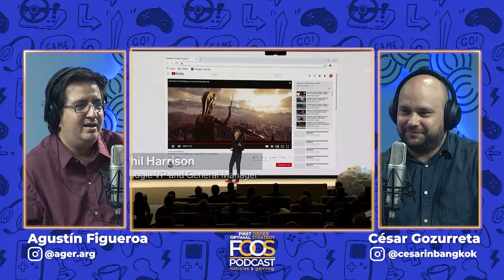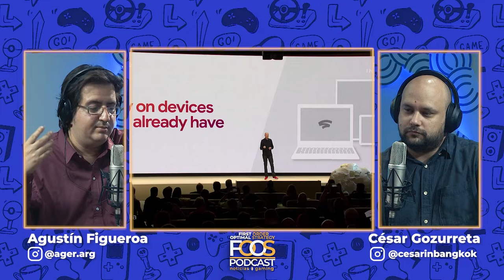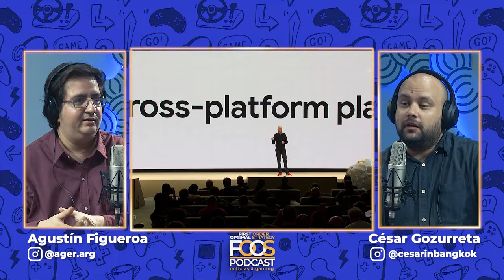¿FRACASO? El futuro de los videojuegos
El futuro de los videojuegos